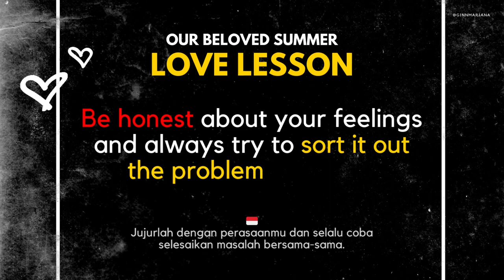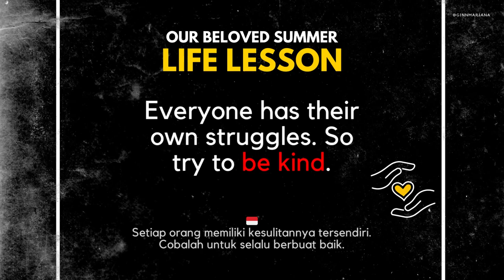OUR BELOVED SUMMER Korean Drama Review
Our Beloved Summer is a romantic-comedy series about two ex-lovers who reunite for a documentary show. It produces by Studio N and distributed by SBS and Netflix. This Korean drama teaches you about love, friendship, family, memories, and dreams.

Why you should watch it?
The award-winning actors perfectly show the chemistry. And the color of the tone of its cinematic view is really warm. It's also funny, heartwarming, and teaches us so many things about love-life lessons.

AsianWiki rating: 91
Unique titles in every episode remind us of old movies. It's very clever!

If you want to watch something funny while reminiscing your old love story, it's perfect for you.

Daily self-care updates on

Jenius Cashtag: $Ginn